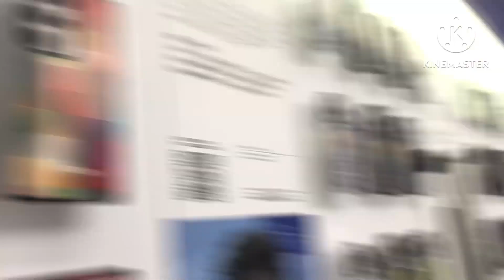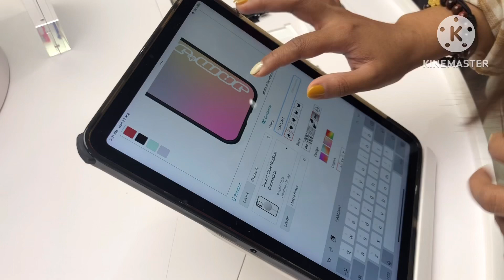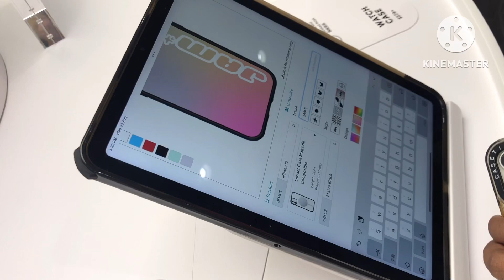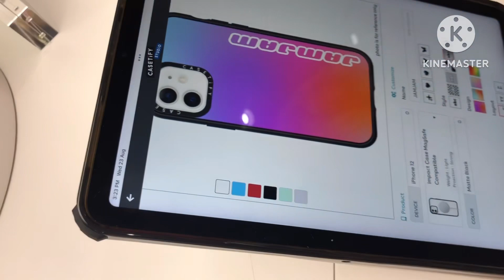BIRTHDAY GIFT KO KAY JAMJAM… PHONE CASE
PHONE CASE